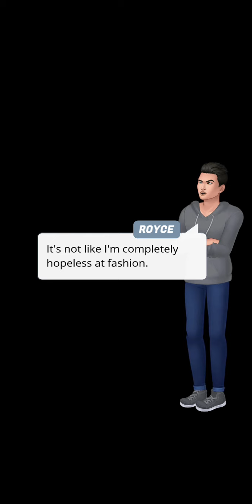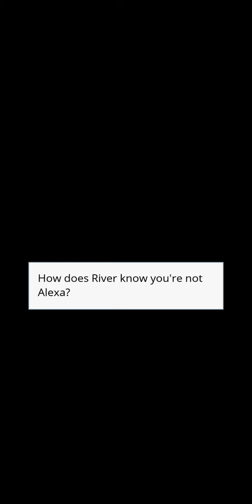Episode:2 Celebrity Boyfriend🧡|All Gem Choices💎|(episodechooseyourstory)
🧡Episode 2 Description: The handsome Hollywood boyfriend of the person you're impersonating is here! How far will you go to keep your secrets from him?

🧡Story Plot: A movie star hires you to be her for a week. But everything gets complicated when her Hot boyfriend moves in with you.

🧡Author Name: Anastasia S.

🧡Genre: Romance

🧡Total Chapters: 8

🧡Status: Completed